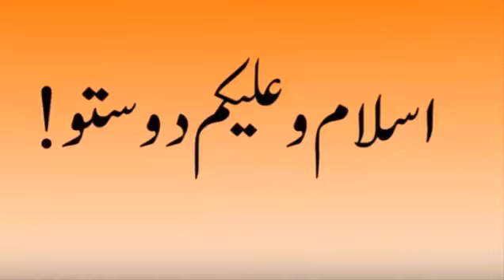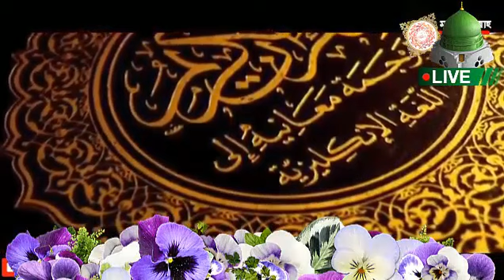Pmimrankhan | Maulana salutes PM Imran Khan on UN General Assembly Speech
01.Surah Al-Fatihah
02.Surah Al-Baqarah
03.Surah Al-imran
04.Surah An-Nisa
05.Surah Al-Ma'idah
06.Surah Al- An'am
07.Surah Al- A`raf
08.Surah Al-Anfal
09.Surah At-Tawbah
10.Surah Yunus
11.Surah Hud
12.Surah Yusuf
13.Surah Ar-Ra`d
14.Surah Ibrahim
15.Surah Al-Hijr
16.Surah An-Nahl
17.Surah Al-'Isra
18.Surah Al-Kahf
19.Surah Maryam
20.Surah Taha
21.Surah Al-'Anbya'
22.Surah Al-Haj
23.Surah Al-Mu'minun
24.Surah An-Nur
25.Surah Al-Furqan
26.Surah Ash-Shu`ara
27.Surah An-Naml
28.Surah Al-Qasas
29.Surah Al-`Ankabut
30.Surah Ar-Rum
31.Surah Luqman
32.Surah As-Sajdah
33.Surah Al-'Ahzab
34.Surah Saba'
35.Surah Fatir
36.Surah Ya-Sin
37.Surah As-Saffat
38.Surah Sad
39.Surah Az-Zumar
40.Surah Ghafir
41.Surah Fussilat
42.Surah Ash-Shuraa
43.Surah Az-Zukhruf
44.Surah Ad-Dukhan
45.Surah Al-Jathiyah
46.Surah Al-'Ahqaf
47.Surah Muhammad
48.Surah Al-Fath
49.Surah Al-Hujurat
50.Surah Qaf
51.Surah Adh-Dhariyat
52.Surah At-Tur
53.Surah An-Najm
54.Surah Al-Qamar
55.Surah Ar-Rahman
56.Surah Al-Waqi`ah
57.Surah Al-Hadid
58.Surah Al-Mujadila
59.Surah Al-Hashr
60.Surah Al-Mumtahanah
61.Surah As-Saf
62.Surah Al-Jumu`ah
63.Surah Al-Munafiqun
64.Surah At-Taghabun
65.Surah At-Talaq
66.Surah At-Tahrim
67.Surah Al-Mulk
68.Surah Al-Qalam
69.Surah Al-Haqqah
70.Surah Al-Ma`arij
71.Surah Nuh
72.Surah Al-Jinn
73.Surah Al-Muzzammil
74 Surah Al-Muddaththir
75.Surah Al-Qiyamah
76.Surah Al-'Insan
77.Surah Al-Mursalat
78.Surah An-Naba'
79.Surah An-Nazi'aat
80.Surah Abasa
81.Surah At-Takwir
82.Surah Al-Infitaar
83.Surah Al-Mutaffifin
84.Surah Al-Inshiqaq
85.Surah Al-Burooj
86.Surah At-Tariq
87.Surah Al-A'la
88.Surah Al-Ghaashiyah
89.Surah Al-Fajr
90.Surah Al-Balad
91.Surah Ash-Shams
92.Surah Al-Lail
93.Surah Ad-Duha
94.Surah Ash-Sharh
95.Surah At-Tin
96.Surah Al-Alaq
97.Surah Al-Qadr
98.Surah Al-Baiyyinah
99.Surah Az-Zalzalah
100.Surah Al-Aadiyaat
101.Surah Al-Qari'ah
102.Surah At-Takaathur
103.Surah Al-Asr
104.Surah Al-Humazah
105.Surah Al-Feel
106.Surah Quraish
107.Surah Al-Maa'oon
108.Surah Al-Kauthar
109.Surah Al-Kaafiroon
110.Surah An-Nasr
111.Surah Al-Masad
112.Surah Al-Ikhlaas
113.Surah Al-Falaq
114.Surah An-Naas